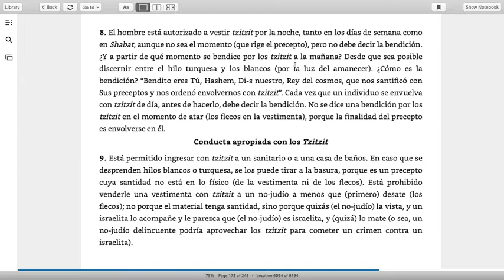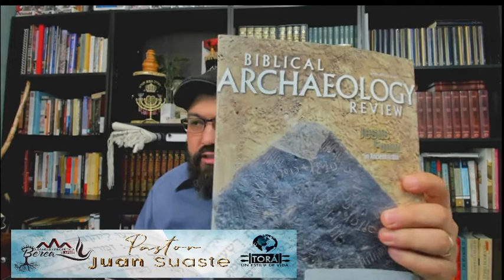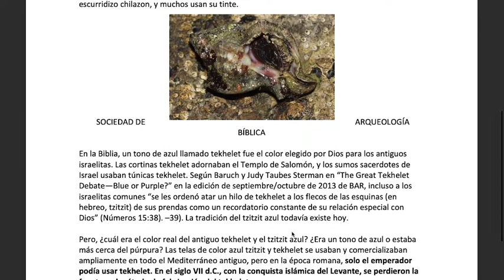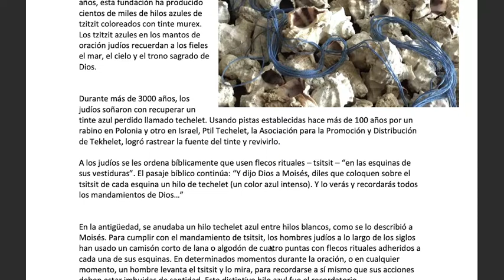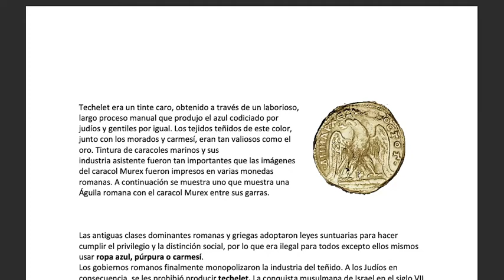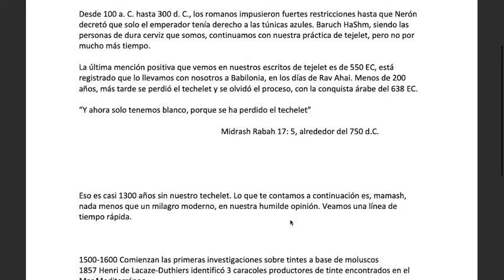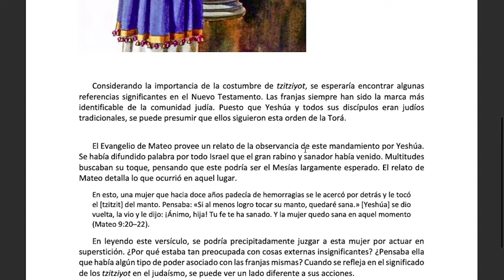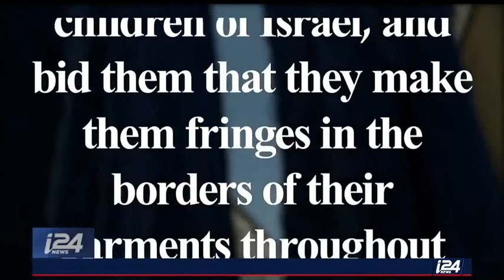Leyes concernientes al Tzitzit (Parte 3) - Pastor Juan Carlos Suaste